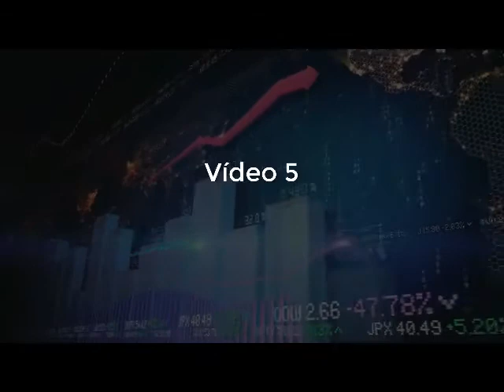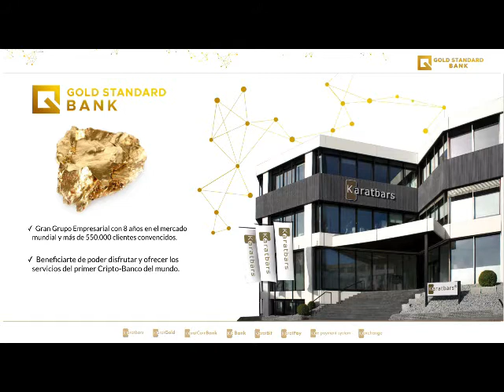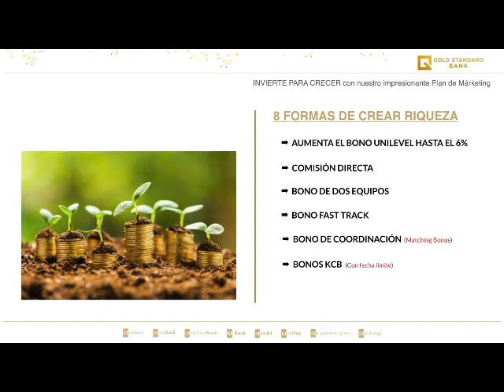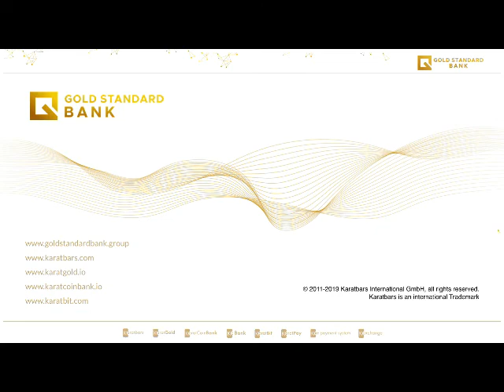Video 5 - Karatbars International - Es el Momento.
Es el momento justo de tomar una decisión, las decisiones tomadas en tu camino en la vida te han llevado a donde estás ahora, una decisión correcta en el momento oportuno puede cambiar todo en tu vida para siempre. En este vídeo te ayudamos a tomar decisiones. Crea tu cuenta gratis en Karatbars International - Gold Standard Bank y únete a la revolución de oro